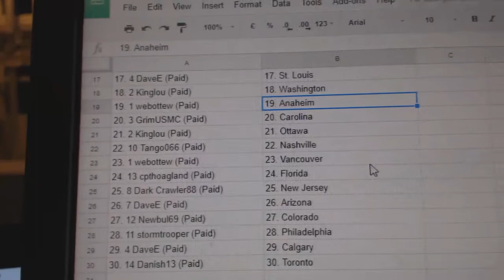Team Randoms - C&C 7793